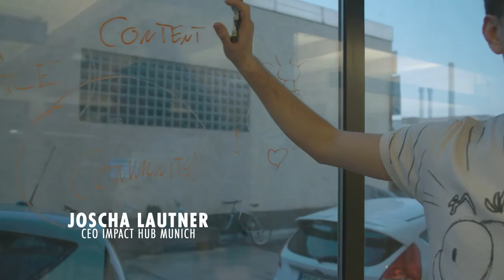Social Design "Building Bridges - Humanity"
This film is a communication experiment by Daniel Falk, Julian Wildgruber, Marcus Adam, Fabian Schaller and Christopher Riley and
was screened officially at The Social Design Elevation Days 2015 at the Impact HUB Munich.

For educational use only. The Design For Change Network claims no ownership for this videos.